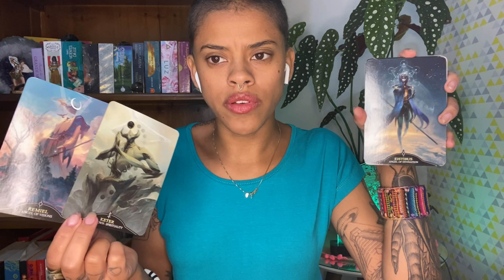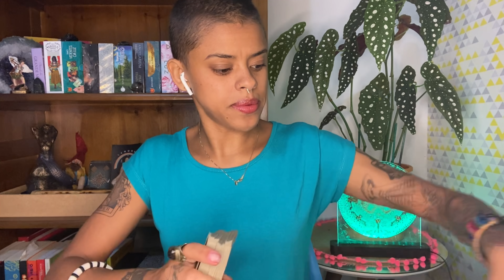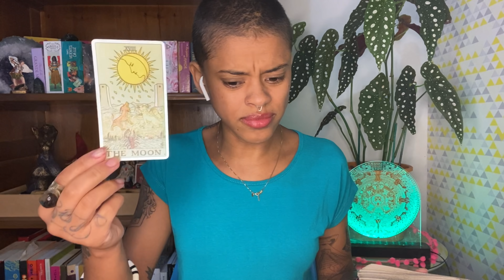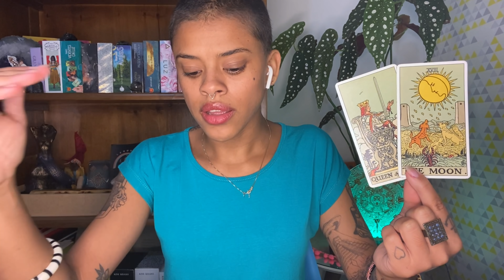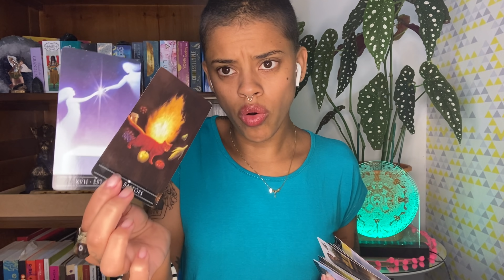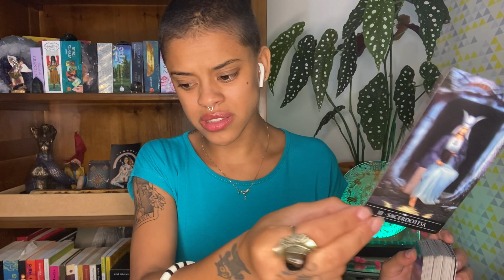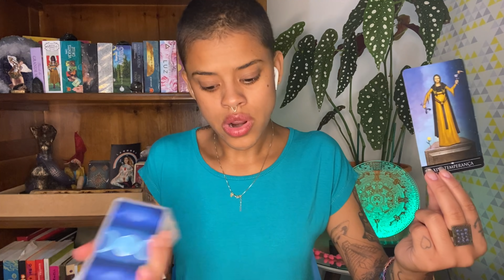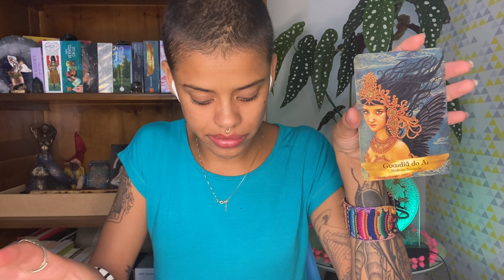♑️CAPRICÓRNIO💕UM PREPARO PARA SUA VITÓRIA MAS ANTES VOCÊ PRECISA DEIXA UMA SITUAÇÃO...🤯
✨AGENDA FECHADA✨

 💖CALENDÁRIO:

-Segunda: Câncer, peixes e escorpião.
-Terça: Gêmeos, libra e aquário
-Quarta: Touro, virgem e capricórnio
-Quinta: Áries, leão e sagitário